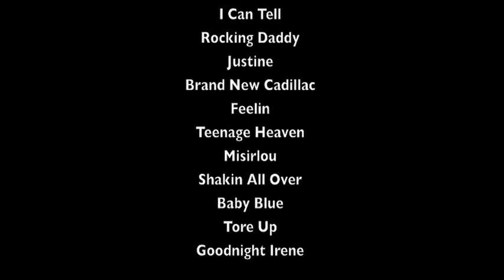The Stingrays (UK) Live - Latest CD - Compilation video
Live clips of the Stingrays at Basildon Rock n Roll Club.
All the music is taking from the Stingrays latest CD 'The Stingrays Live'. The CD is currently available online from iTunes and other digital outlets.

Mark Ponsford - Guitar - Lead Vocals
Nathan J Hulse - Bass Guitar - Backing Vocals
Jamey Royce - Drums - Lead Vocals (Justine & Goodnight Irene) Backing Vocals